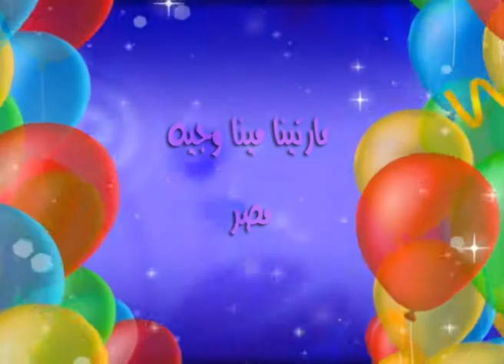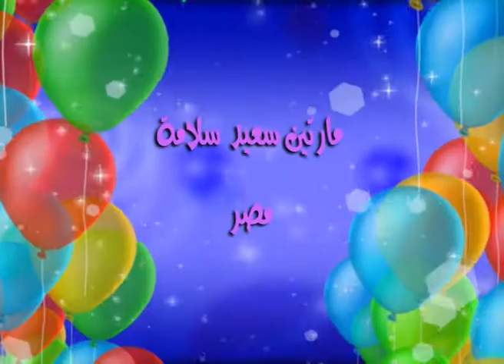SAT-7 KIDS - Happy Birthday from 10 till 16 March 2014